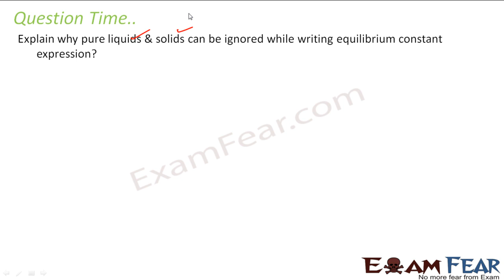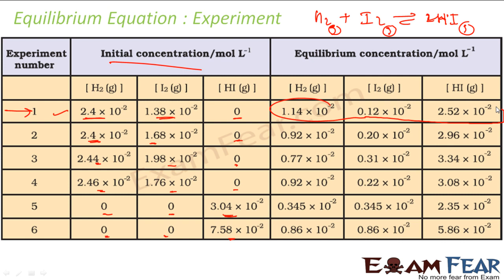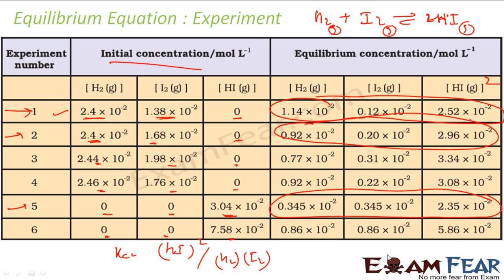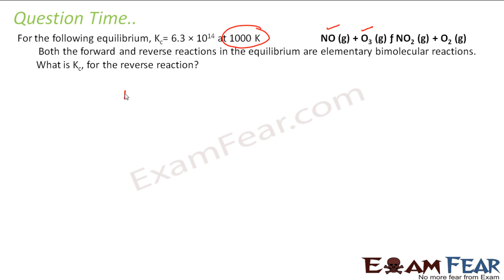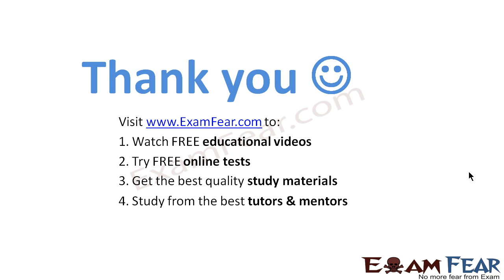Chemistry Equilibrium part 7 (Example: chemical equilibrium) CBSE class 11 XI